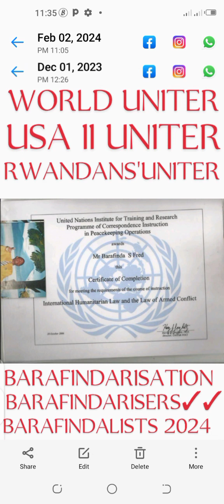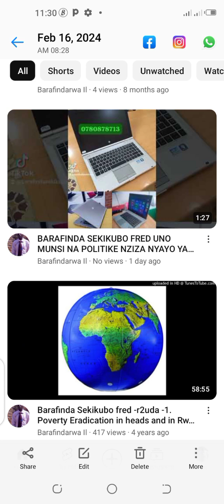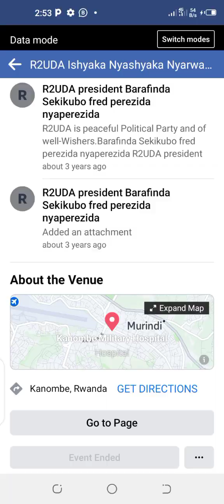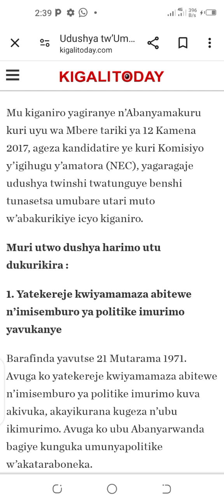BARAFINDA SEKIKUBO FRED IMIGABO N'IMIGAMBI YA R2UDA NABA R2UDA MURI R2UDA NABA R2UDA KAZI